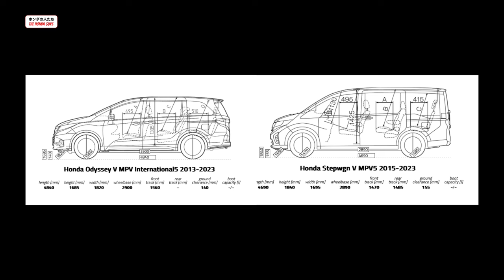Honda Odyssey RC1, 'Banglo' Mampu Milik!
Kali ni, Iq review satu-satunya model MPV dari Honda yang masuk ke Malaysia secara rasmi pasca 2013.

Dan yang menariknya, Odyssey ni sekarang dah murah, kalau korang mencari sebuah MPV yang mampu milik. Nak tahu apa yang bestnya Honda Odyssey ni, tonton video ni sampai habis.